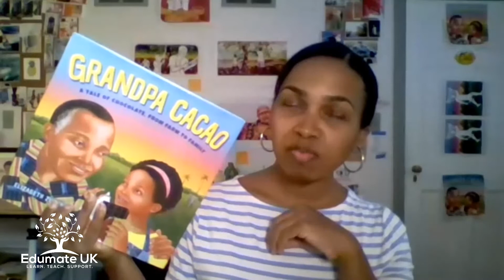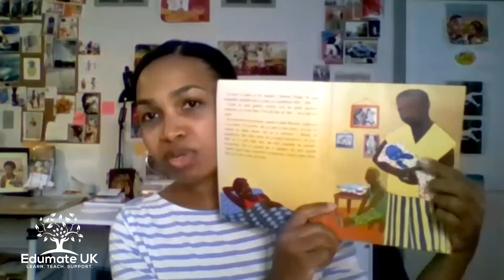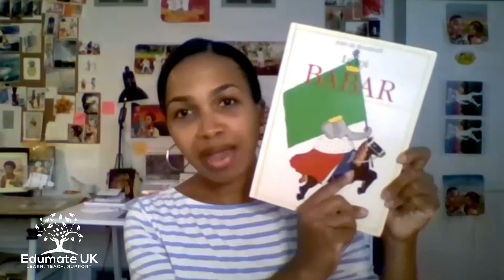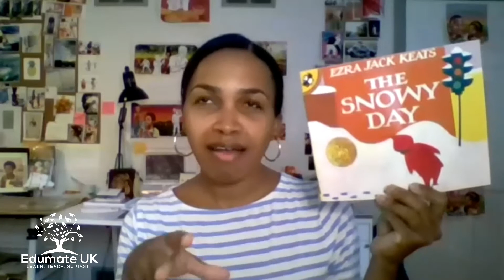Elizabeth Zunon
Elizabeth Zunon (a children’s book illustrator) discusses what we can do to promote equality through education.